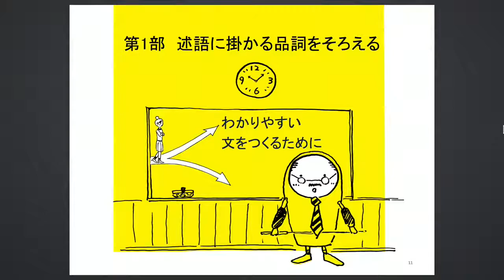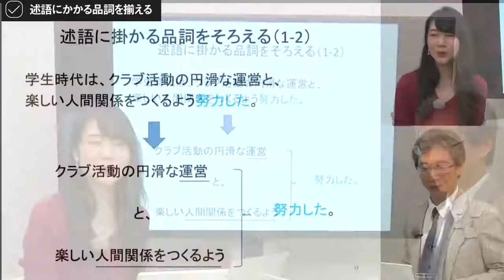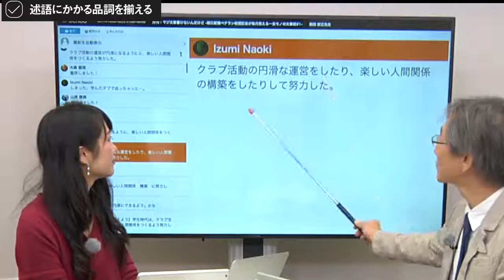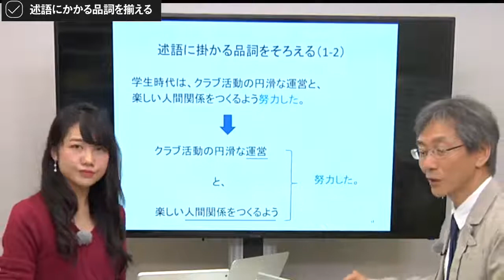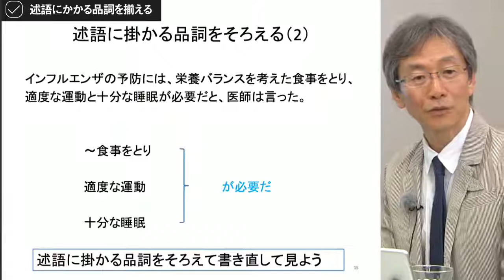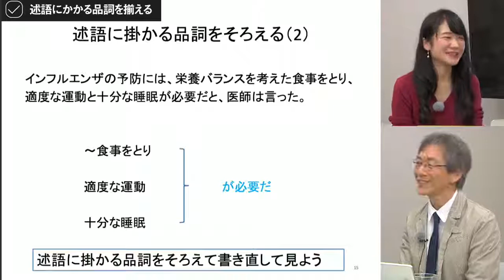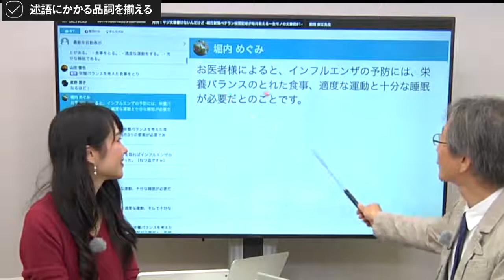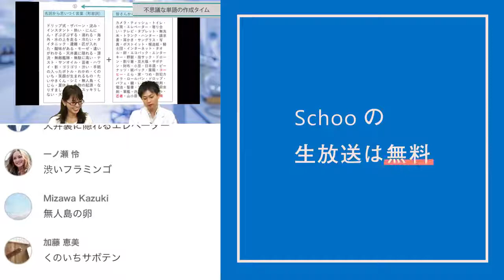【Schoo】#7 月刊：マジ文章書けないんだけど -朝日新聞ベテラン校閲記者が毎月教える一生モノの文章術#1- | 前田 安正 先生 ～まとめ～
▼授業詳細
【授業概要】
授業内では先生からの例題をもとに、受講生のみなさんとコミュニケーションを取りながら進めていきますので、積極的な参加をお待ちしております。

■授業内容

・述語に掛かる品詞はそろえる
・一つの文に一つの要素
前回の授業でも教えて頂いたところです。文章を書く上で大事なことなので、再度教えていただきます。
・コラム「ことばって何だろう」

※内容については変更になる可能性があります

【講師名】
前田 安正 先生 (朝日新聞メディアプロダクション 校閲事業部長)

江川 みどり (スクー放送部)

◆同ジャンルの「ライティング・編集」に関するその他の授業はこちら